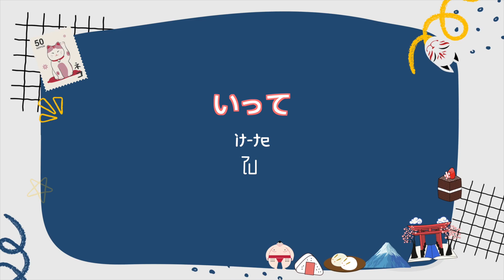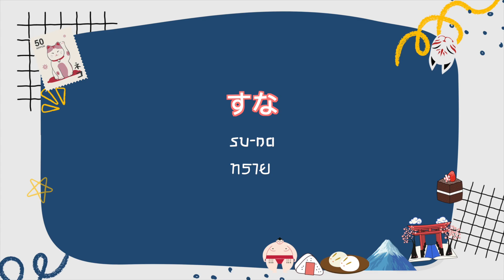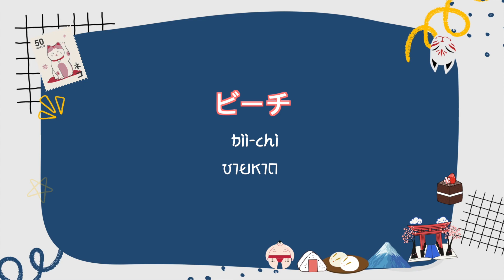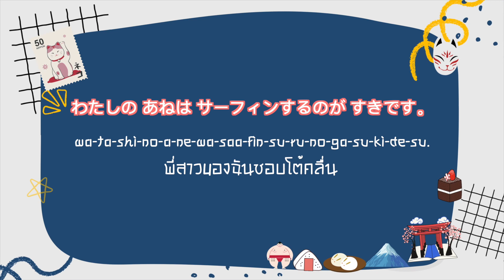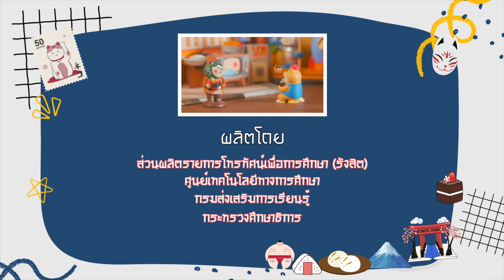◣ETV◢ Japan maruma มารู้ม่ะ มารู้ไหม (ปี 2) ตอนที่ 15 ทะเลสวยงาม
รายการสอนภาษาญี่ปุ่น ทั้งคำศัพท์และประโยคพื้นฐาน จัดเต็มไปกับพี่ตูน (วรัชญ์ วานิชวัฒนากุล) และครูฝน (สุกัญญา ด่านชาญจิตต์) ที่จะมาสอนภาษาญี่ปุ่นด้วยคำและประโยคง่ายๆ ใช้ได้ไม่ยาก พร้อมเรื่องราวเกร็ดความรู้สนุกๆ ในทุกตอน